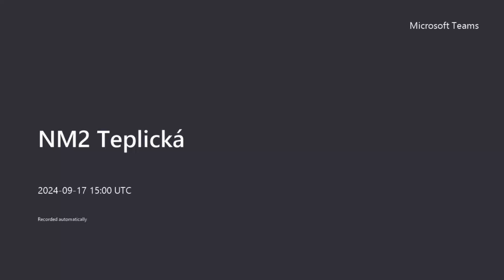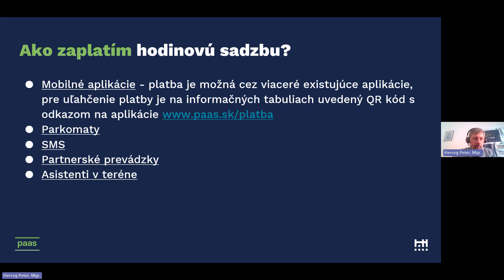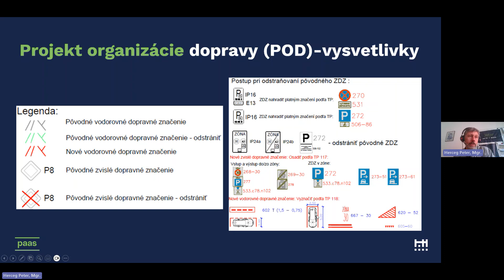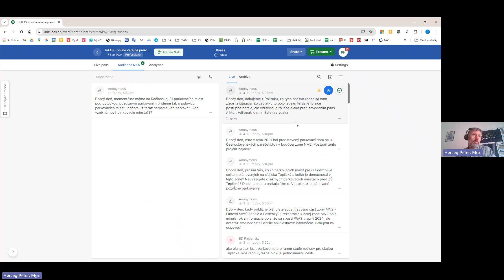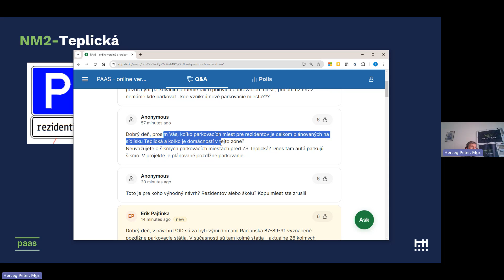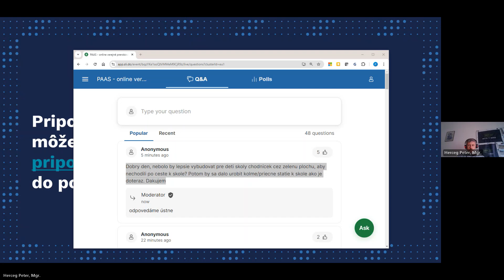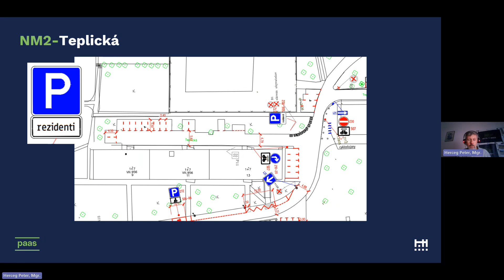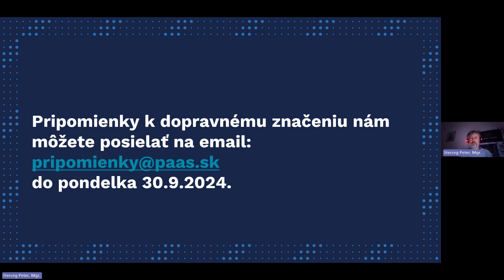Záznam z online stretnutia k príprave PAAS zóny NM2 - Teplická